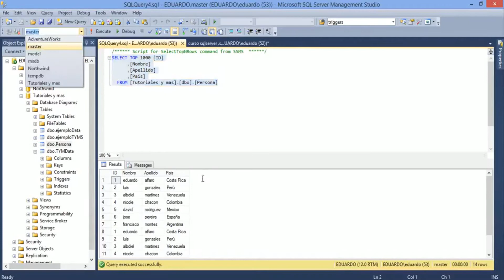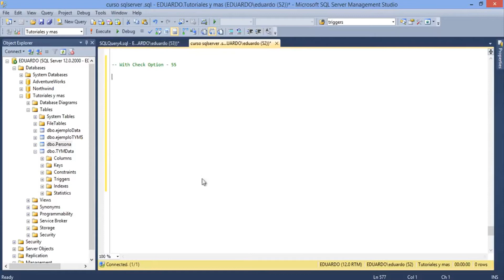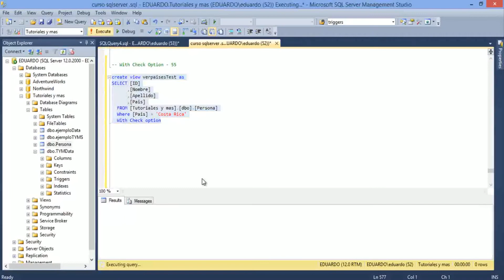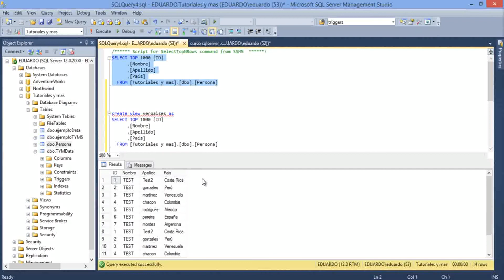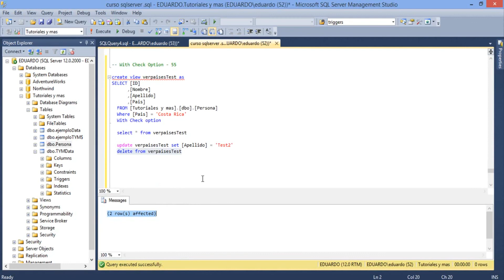SQL Server | 57 - Expresión with check option en una Vista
En este tutorial de SQL Server, para administar Bases de Datos, veremos el siguiente tema: xpresión with check option en una Vista con SQL Server

Encontraras Cursos de diferentes lenguajes de programación y como conectarlos a Bases de datos ,
ademas de temas de Ing. en Sistemas, reviews y tutoriales de variados temas.

▼ HOLA MUNDO!!